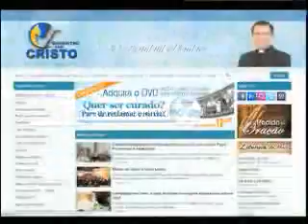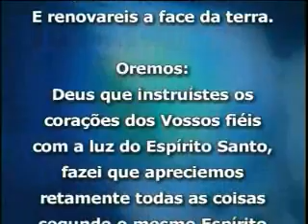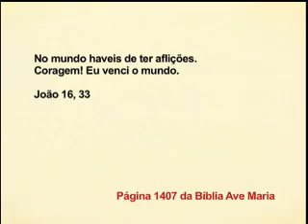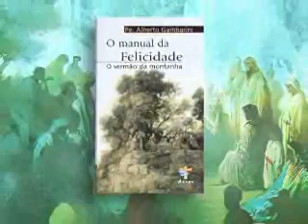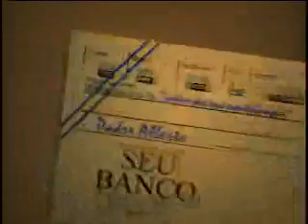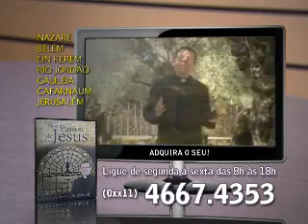Padre Alberto Gambarini | Programa Encontro com Cristo - 02 de Outubro de 2014